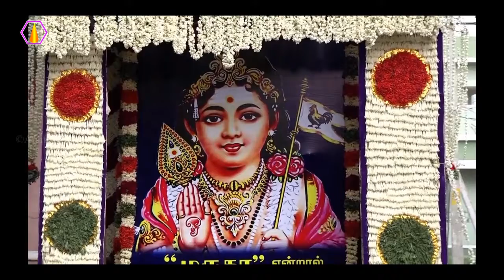All who come to Ongarakudil are wise.... ஓங்காரக்குடில் வரும் மக்கள் ஞானிகளே